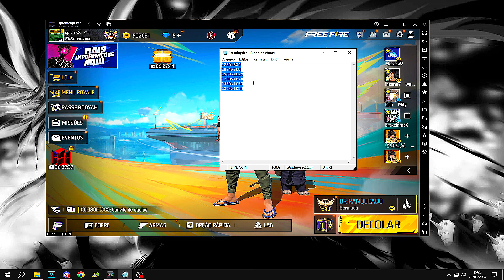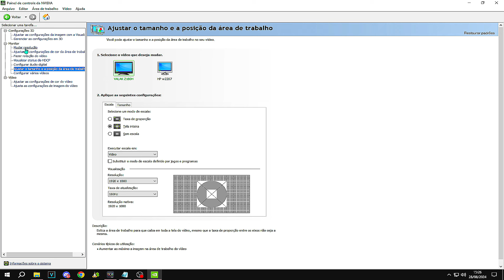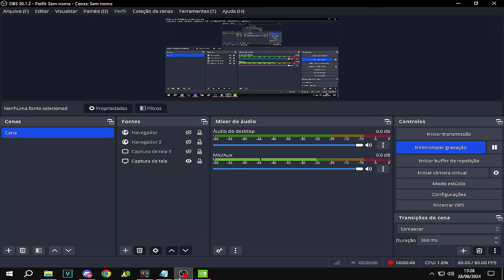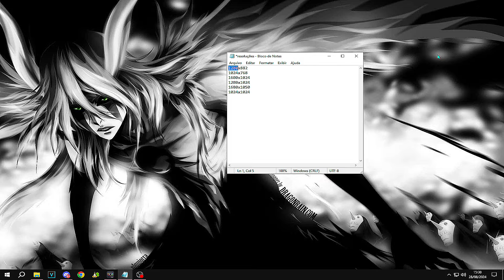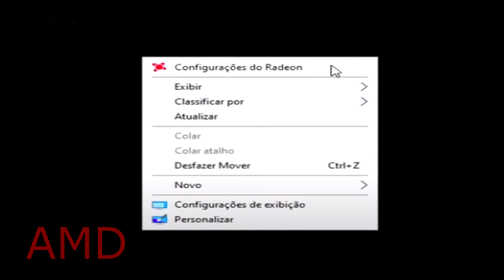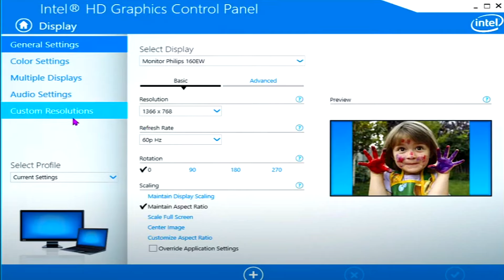COMO ESTICAR A TELA NO EMULADOR ✅ PELA NVIDIA/AMD/INTEL GANHE MAIS FPS (SEM PROGRAMAS) 🔥🚀FREEFIRE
LIKEEEEE LINDOSSSS  ❤️ ❤️ ❤️ ❤️

pc antigo
i5 3570
ssd 120gb
gtx 550 ti
windows 10
8gb de ram

novo
ryzen 5 5500
16gb
gtx 970
ssd 120gb